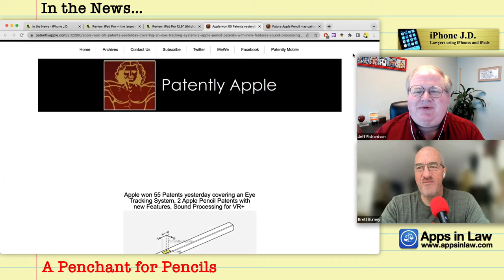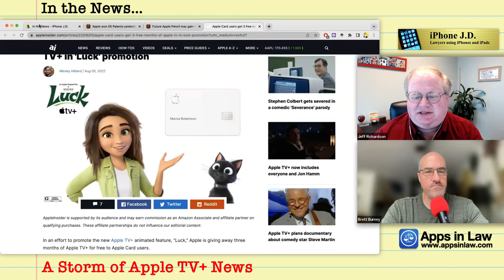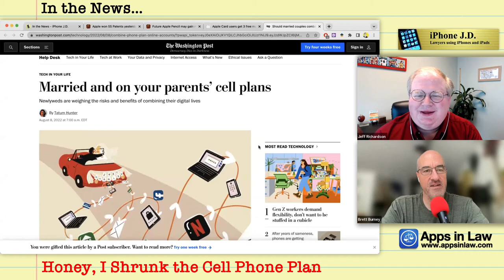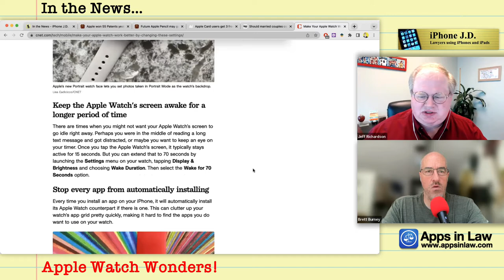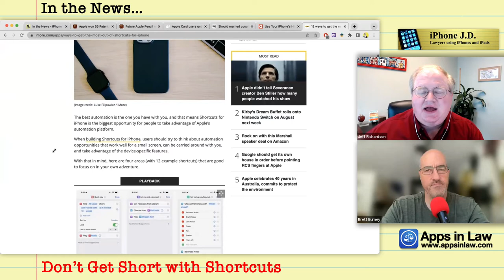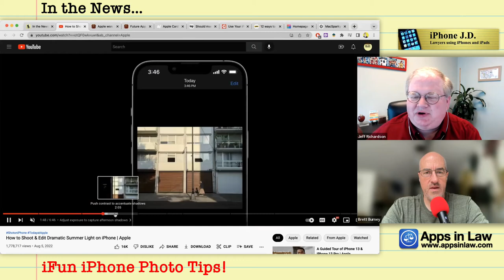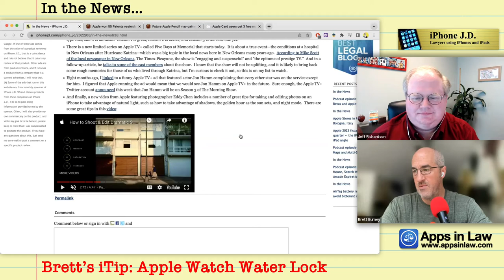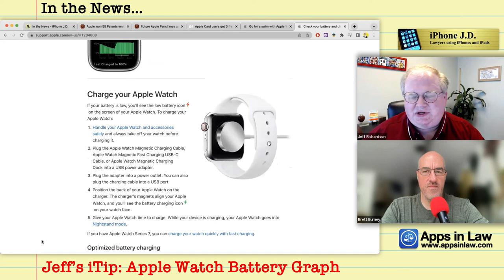63: Sharpening the Apple Pencil and Submerging the Apple Watch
00:00 A Penchant for Pencils
06:11 A Storm of Apple TV+ News
10:56 Honey, I Shrunk the Cell Phone Plan
15:47 Apple Watch Wonders!
18:56 Wide Spectrum Microphone
21:06 Don’t Get Short with Shortcuts
25:41 iFun iPhone Photo Tips!
29:45 Brett’s iTip: Apple Watch Water Lock
34:40 Jeff’s iTip: Apple Watch Battery Graph

Jack Purcher: Future Apple Pencil may gain new 'Sliding' and 'Rolling' Touch Gestures Controls and more

Tatum Hunter: Married and on your parents’ cell plans

Lisa Eadicicco & Jason Cipriani: Make Your Apple Watch Work Better by Changing These Settings

Brenda Ramirez: Use Your iPhone's Hidden Microphone Effects to Improve Your Audio in FaceTime, Zoom, and Other Video Calling Apps

Matthew Cassinelli: 12 ways to get the most out of Shortcuts for iPhone

Apple Video: How to Shoot & Edit Dramatic Summer Light on iPhone

Brett’s iTip: I finally went swimming with my Apple Watch ON! So I’m sharing a couple of tips on the “Water Lock” feature of the Apple Watch (make sure it’s Series 2 or higher!!). You can manually turn on Water Lock from the Apple Watch Control Center or frankly the easiest way for me was to start a swimming workout and that automatically puts the Apple Watch in Water Lock mode

While in Water Lock mode, you can’t tap the screen (something about the water interferes with this) but pressing and holding the side button will still dial emergency services where possible. And you can pause your swimming workout by pressing the Digital Crown and Side Button at the same time - and this is a good way to dry off first before you unlock the Apple Watch. To get out of Water Lock, do the oh-so-fun twisting of the Digital Crown to have the Apple Watch expel excess water with sounds and vibrations!

Jeff’s iTip: There is a “hidden” battery graph in the Apple Watch Battery Settings that allows you to see charging details. You must be running at least watchOS7 and just simply visit the Battery page in Settings.
The graph here is similar to the one that you can see on your iPhone